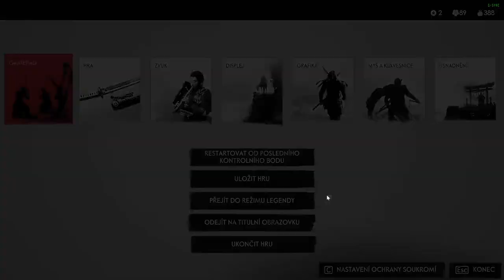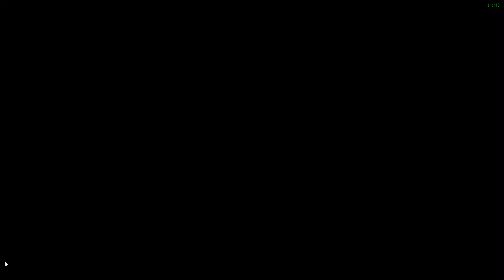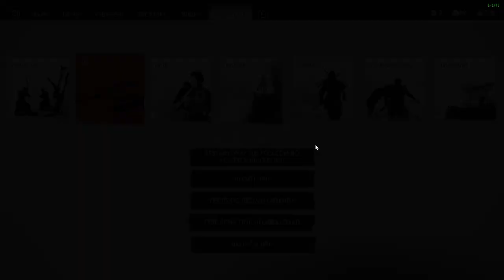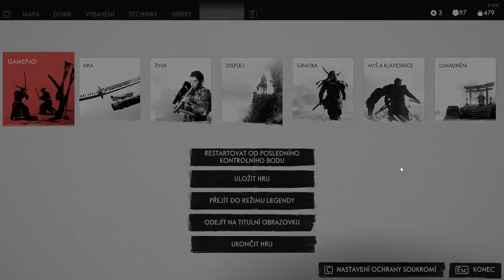Ghost of Tsushima CZ HARD GAMEPLAY PART 25 Cesta luku + Nebeský úder